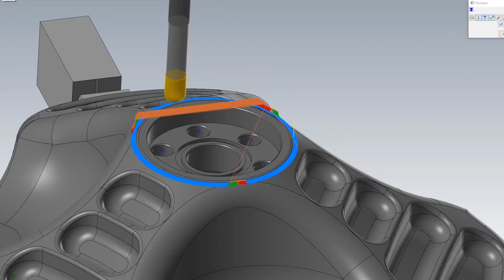IF You're This Type of Machinist, You Deserve $100,000+ Salary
After many comments and messages, we're continuing the conversation of lack of pay when it comes to machinists, which was previously discussed in last weeks video, "The Biggest Problem in CNC Machining."